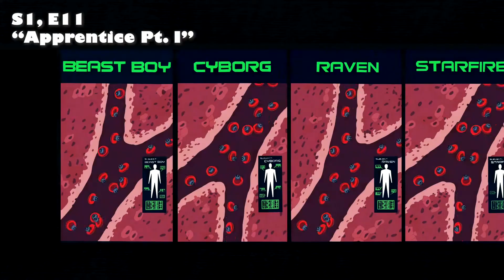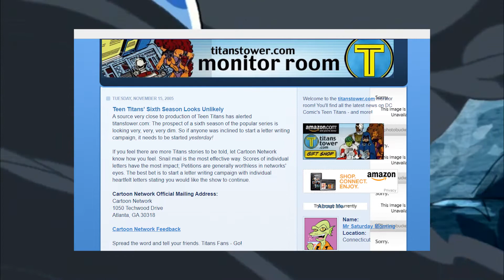TEEN TITANS: Dissecting The DARKEST Show Of My Childhood